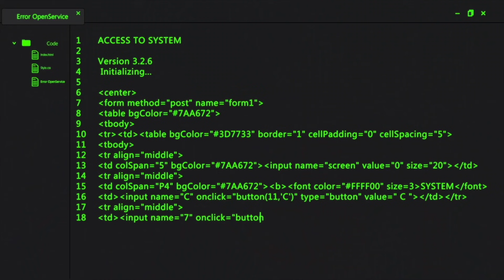How I Would Learn To Code If I Was To Start Over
Hi friends! Today I am sharing with you how I would learn to code if I was to start over again. Sharing with you the mistakes I made when initially learning how to code and what I would do differently. Hope you find this helpful and enjoy it!